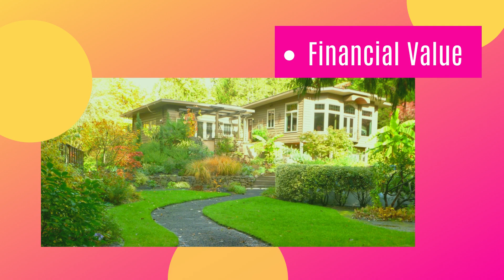Benefits of Buying a Historic House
Need assistance looking to sell or rent a home? You can reach us through:
Cellphone:

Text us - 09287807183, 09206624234